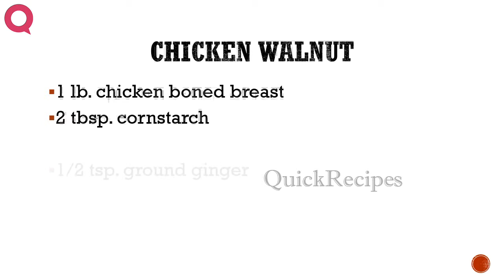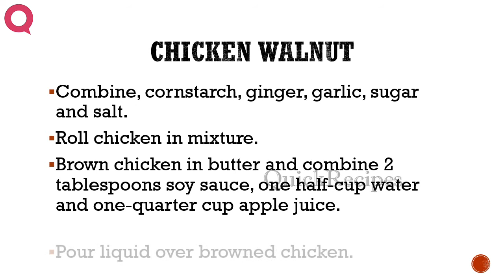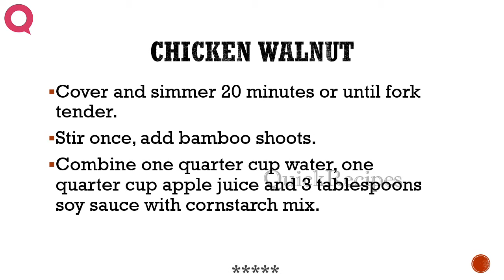CHICKEN WALNUT - How To QUICKRECIPES